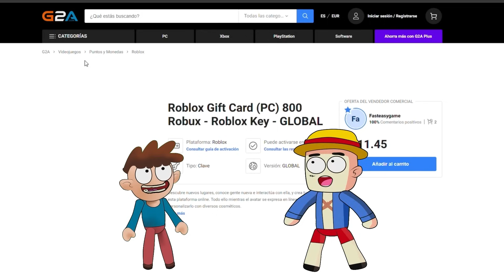CHASE Y SKYE DE PAW PATROL TIENEN UNA CITA EN EL PARQUE DE ATRACCIONES EN MINECRAFT 😍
-¡Agradecimiento a los Pancrichis de Oro!: Fati Pereira

El contenido realizado de paw patrol es parodia